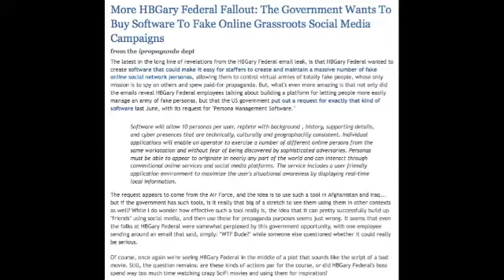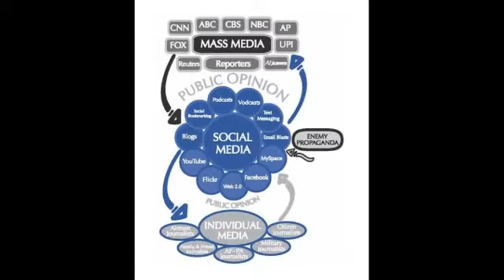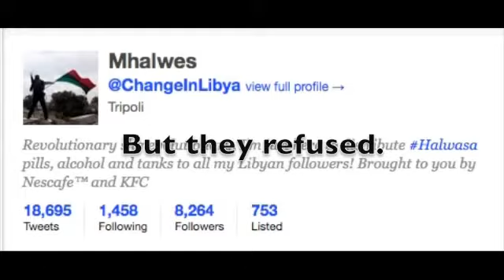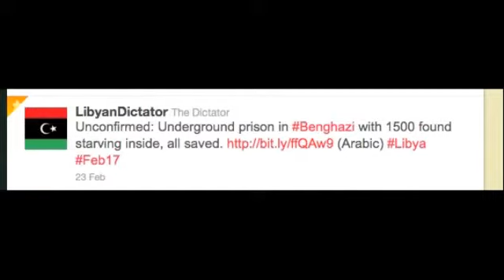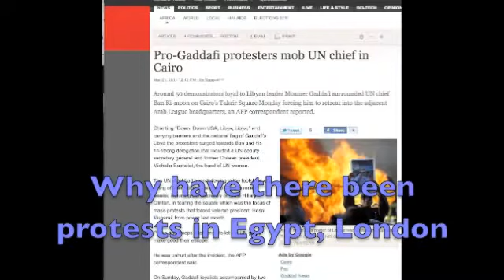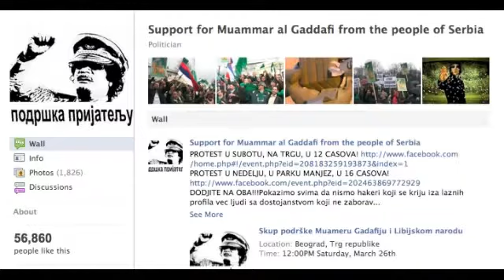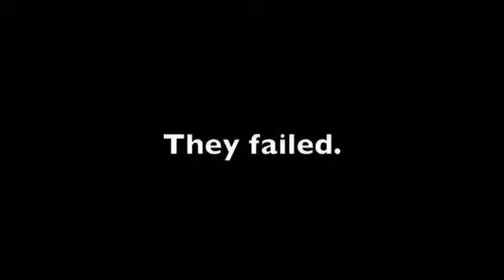LIBYA, US Orchestrates Regime Change in Libya Using Social Media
Never before has it been so important to have independent, honest voices and sources of information. We are -- as a society -- inundated and overwhelmed with a flood of information from a wide array of sources, but these sources of information, by and large, serve the powerful interests and individuals that own them. The main sources of information, for both public and official consumption, include the mainstream media, alternative media, academia and think tanks.

The mainstream media is the most obvious in its inherent bias and manipulation. The mainstream media is owned directly by large multinational corporations, and through their boards of directors are connected with a plethora of other major global corporations and elite interests.